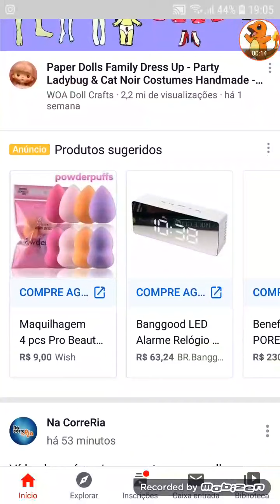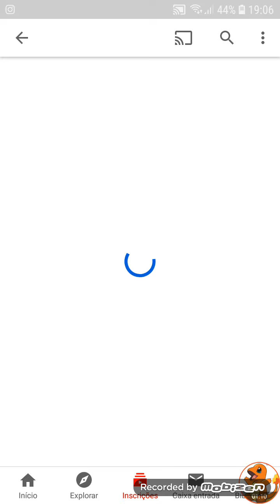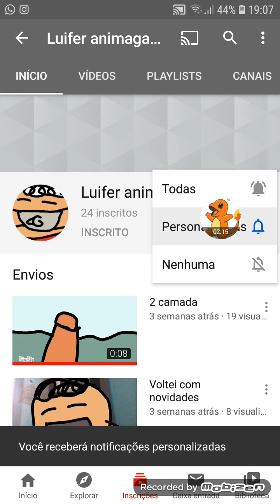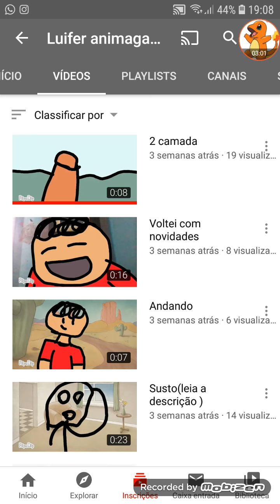Como desativar as notificações no seu celular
Galera adoro fazer tutoriais.

Canais dos meus amigos:

Larinha balé
Ryan Bragança
Universo Dino Zilla.
Tyranossauro Bonnie sauro.
Luifer animagames.
Ômega T-Rex.
Harpia 007

Tchau galera!!